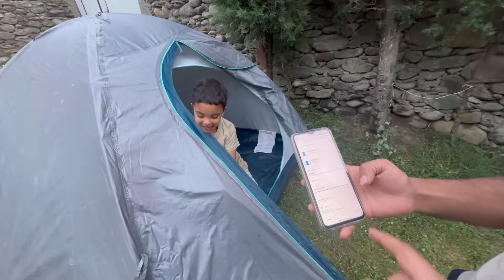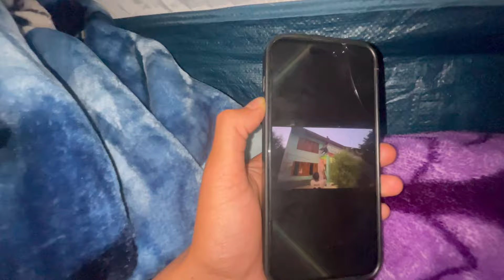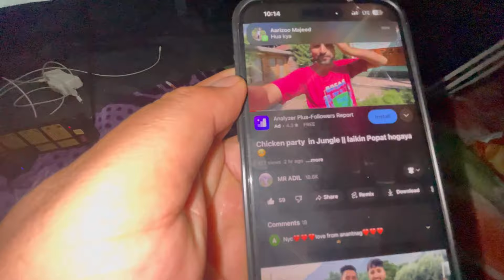Camping in our courtyard for 12 hours 😀 || lakin raat ko bhagna pada || extreme fun 🥳